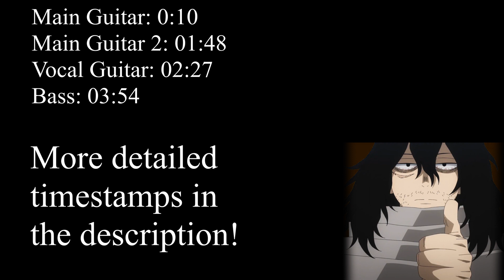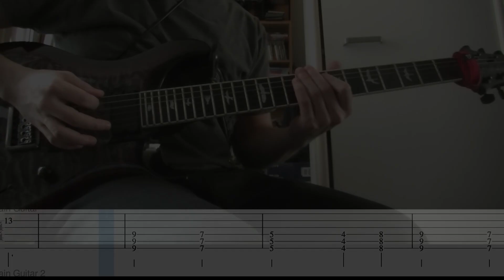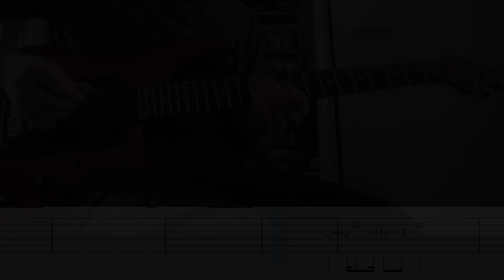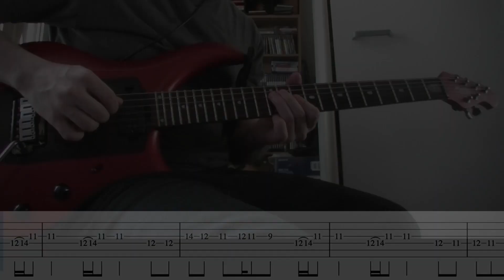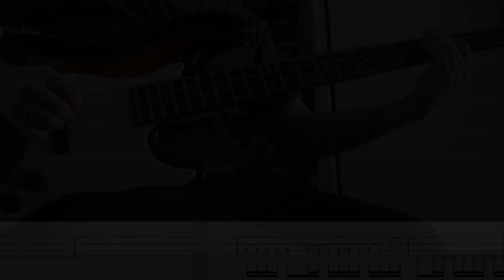My Hero Academia Season 5 OP 2 Guitar+Bass Tutorial (With TABS) MAN WITH A MISSION - Merry-Go-Round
Timestamps:
00:00 Tuning

00:10 Main Guitar Main Riff
00:22 Main Guitar Verse A
00:41 Main Guitar Verse B
01:00 Main Guitar Pre-Chorus
01:20 Main Guitar Chorus
01:39 Main Guitar Outro Riff

01:48 Main Guitar 2 Main Lead Riff
02:00 Main Guitar 2 Pre-Chorus
02:19 Main Guitar 2 Outro Lead Riff

02:27 Vocal Guitar Intro
02:39 Vocal Guitar Verse A
02:57 Vocal Guitar Verse B
03:16 Vocal Guitar Pre-Chorus
03:33 Vocal Guitar Chorus

03:54 Bass Main Riff
04:05 Bass Verse B
04:24 Bass Pre-Chorus
04:35 Bass Chorus
04:54 Bass Outro Riff

I've decided to take out the slow examples for now. Youtube gives the option to slow down videos, which should help if the playing's too fast :D